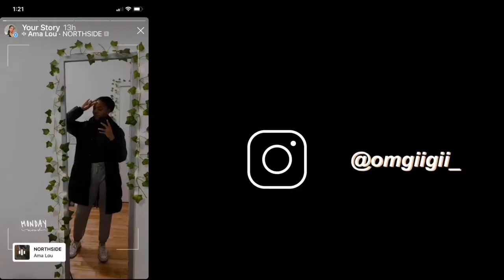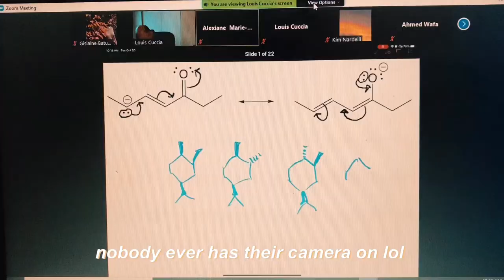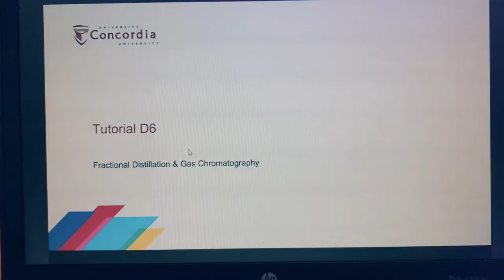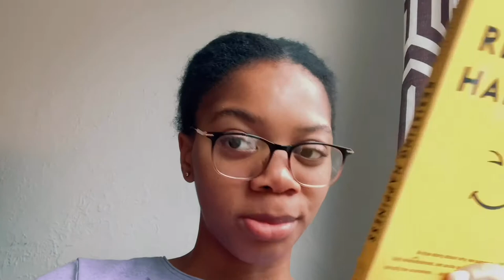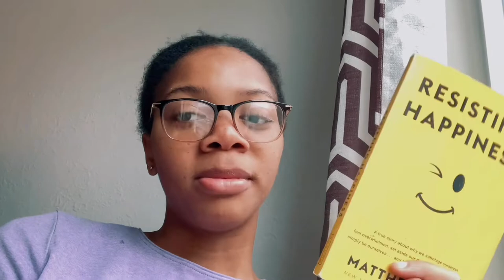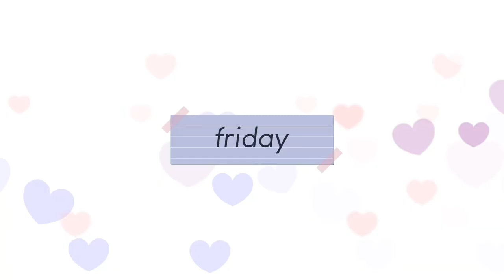a week in my life online school// concordia university montreal (quarantine, midterms, baking, labs)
Midterms eh...?

Don’t forget to let it play to the end, it really helps me out

Song : future james - pure imagination ~

Soundcloud week in my life,online school classes,university vlog,concordia university montreal,online classes at concordia university,canadian university vlog,science student,biochemsitry student,montreal youtuber,college week in my life,online classes in college,college vlog